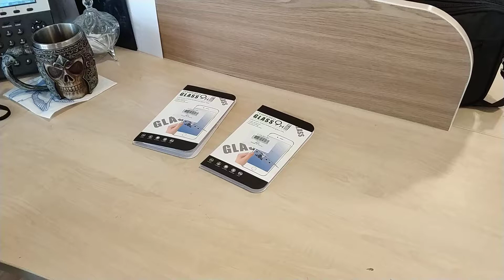2.5D Full Cover Tempered Glass Film Screen Protector for Xiaomi Mi 6